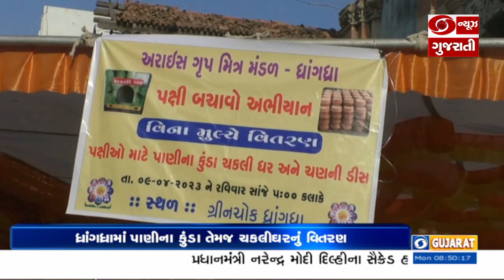Dhrangadhra માં પાણીના કુંડા અને ચકલીઘરનું વિતરણ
પક્ષીઓને ગરમીથી રક્ષણ મળે તે માટે સુરેન્દ્રનગર જિલ્લાના ધ્રાંગધ્રાનું અરાઈસ ગ્રૂપ ઉમદા કાર્ય કરી રહ્યું છે. અરાઈસ ગ્રૂપ દ્વારા ધ્રાંગધ્રામાં 3500 ચકલીઘર, 3500 પાણીના કુંડા તેમજ ચણ માટે એક હજાર ડીશ નું વિતરણ કરવામાં આવ્યું.